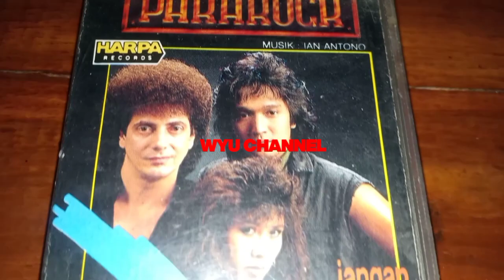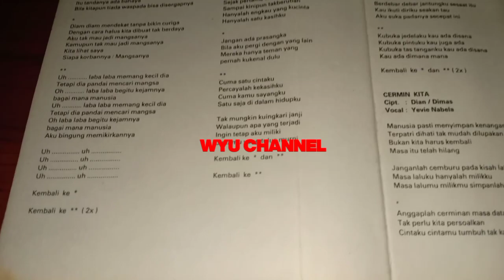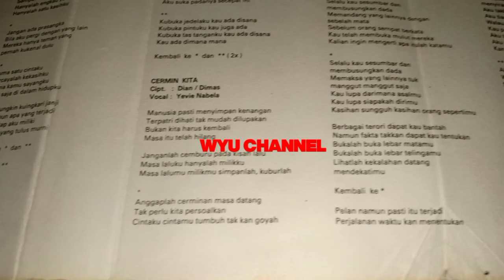Album Jangan Bedakan Kami dari NICKY ASTRIA, IKANG FAWZI & ACHMAD ALBAR